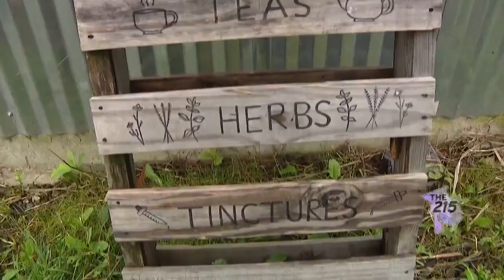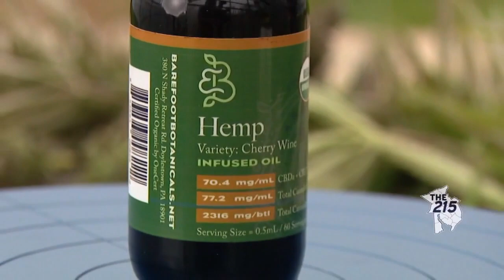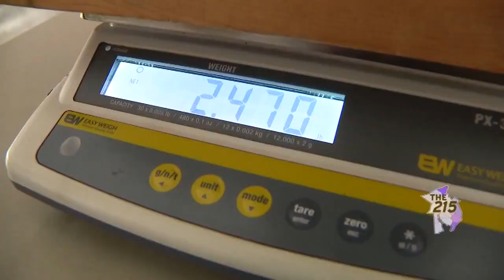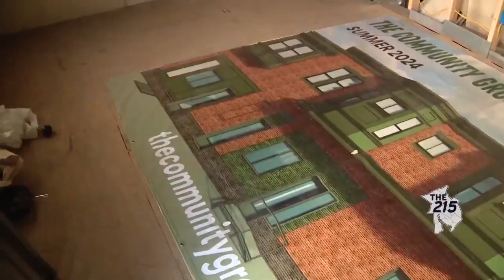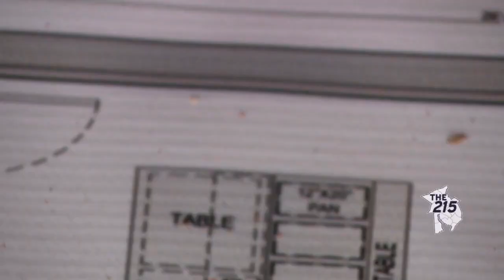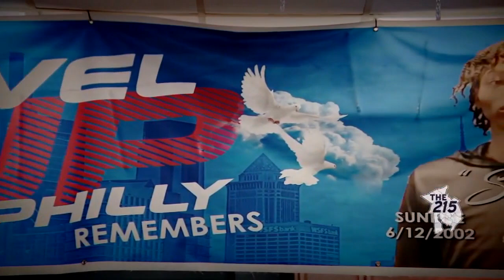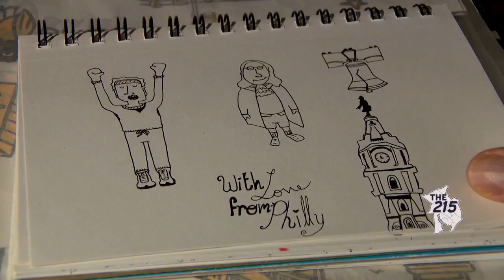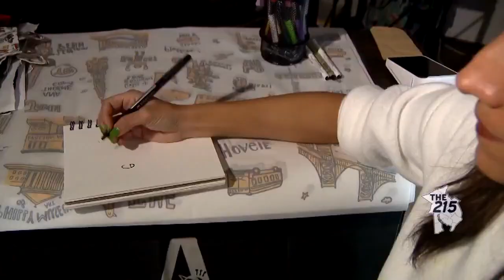The 215: Bud in Bucks County, redefining corner stores and Philly youth program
This week on "The 215," Mike Jerrick and Breland Moore head to Bucks County to pick up a little bud, catch up with a group looking to redefine the typical corner store, and check out a program challenging the Philadelphia youth to "Level Up."